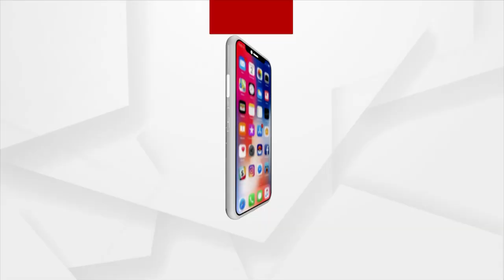ଓଡିଶାରେ ନଦୀ ବଞ୍ଚାଅ ସମ୍ମିଳନୀ ଅନୁଷ୍ଠିତ ହୋଇଯାଇଛି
ମହାନଦୀ ବଞ୍ଚାଅ ଆନ୍ଦୋଳନ ଏବଂ ଓଡିଶା ନଦୀ ସୁରକ୍ଷା ସମିତି ତରଫରୁ ବୁଧବାର କଟକ ସଦର ଥାନା ଅନ୍ତର୍ଗତ କୁରାଙ୍ଗ ଶାସନ ସ୍ଥିତ ଆମ୍ରପାଲି ରିସର୍ଟ ଠାରେ ଓଡିଶା ନଦୀ ବଞ୍ଚାଅ ସମ୍ମିଳନୀ ଅନୁଷ୍ଠିତ ହୋଇଯାଇଛି